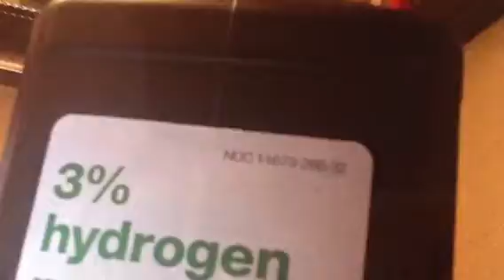Docter Ryan: to the Rescue